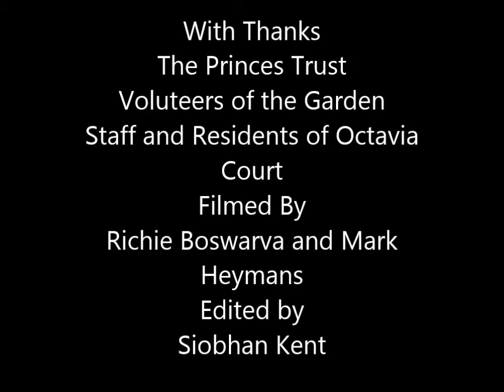SHAP Community Reporters Octavia Court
A Report highlighting the events of SHAP's Octavia Court garden development and the benefits of this project to all involved